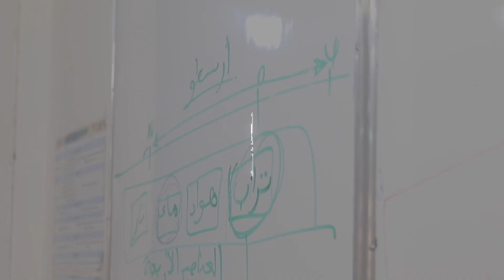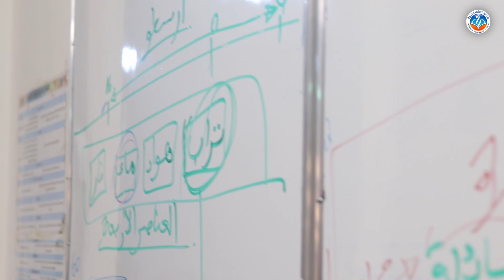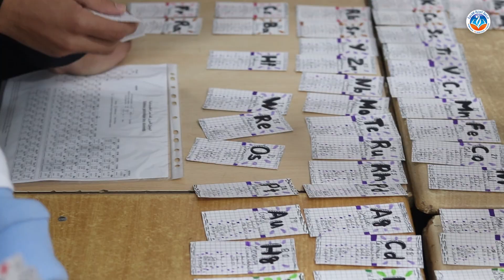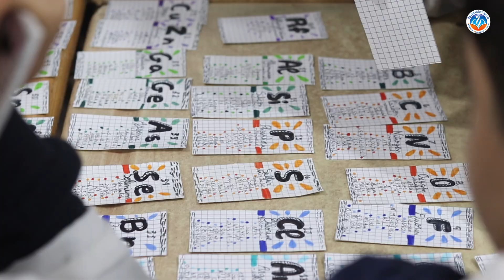مخيم القطوف الدانية للعلوم الفيزيائية لفائدة طلبة مستويات الأولى والثانية ثانوي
بفضل من الله نظمت ثانوية_تاونزة_العلمية مخيما لفائدة طلبة مستويات الأولى والثانية ثانوي وهذا يومي الجمعة والسبت 15 و 16 ديسمبر 2023 بتأطير من الأستاذة الباحثة والمصممة للمناهج التعليمية المبتكرة

تمكين الطلاب من تجميع عناصر الوحدات المدروسة لصياغة خارطة شاملة وواضحة وسهلة للمعارف الأساسية في العلوم الفيزيائية تمكنهم من التوجه بثقة في الميدان العلمي المعاصر .

نسال الله أن يكلل مجهودات الطاقم الإداري والتربوي بالنجاح والتمكن لطلابنا وطالباتنا في ميدانهم التعليمي.